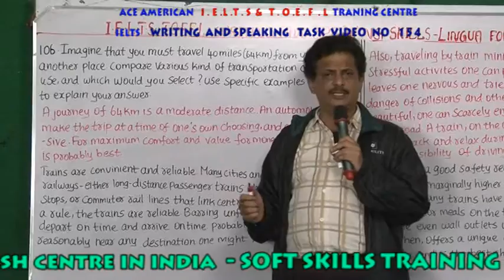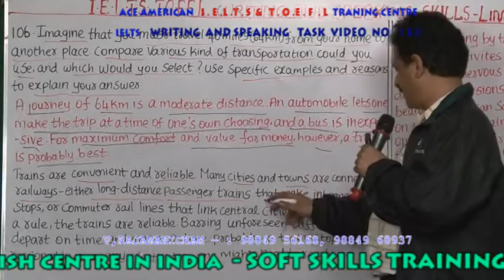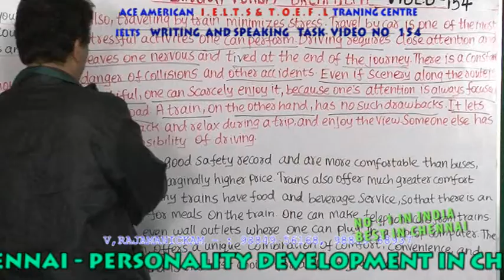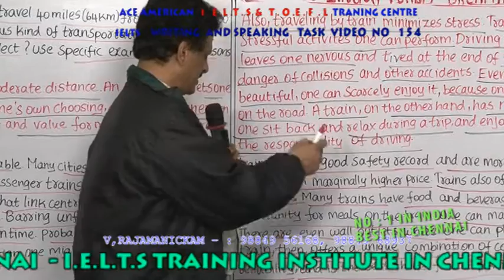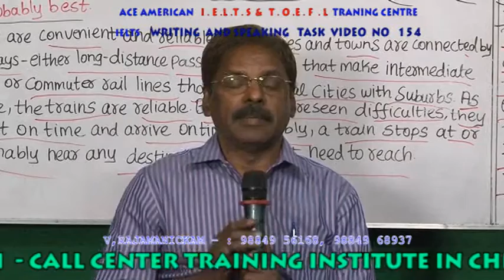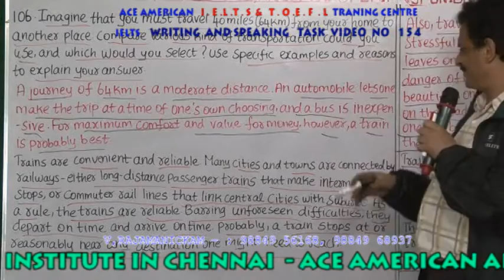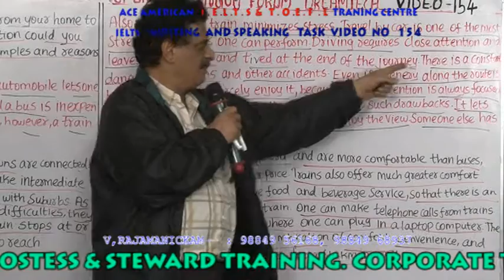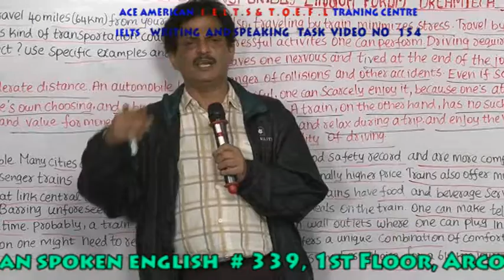IELTS & TOEFL TRAINING IN CHENNAI - IELTS WRITING & SPEAKING TASK VIDEO 154